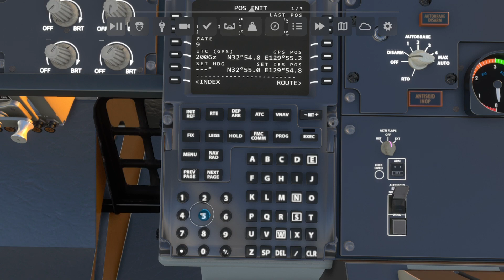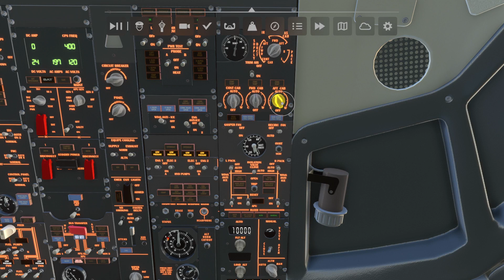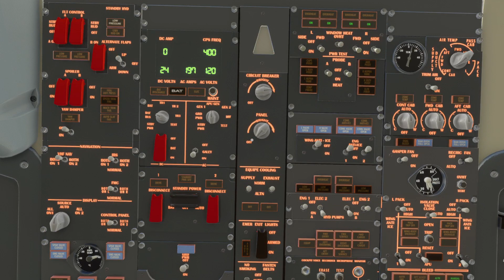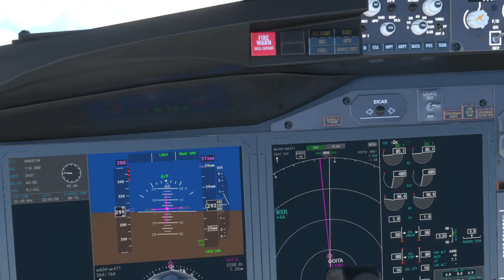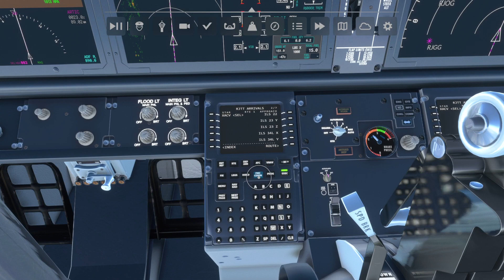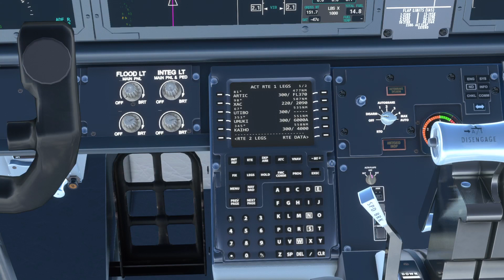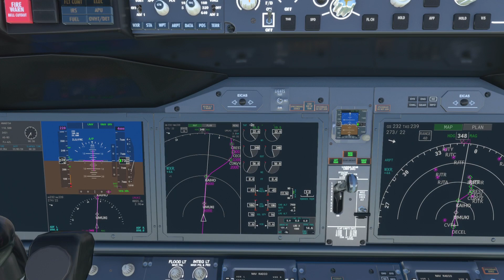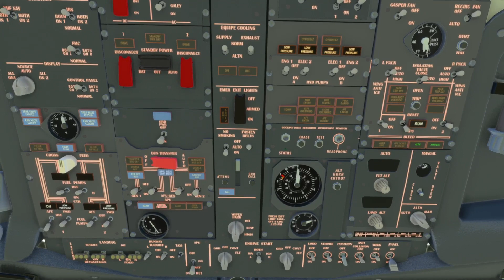MSFS2020 ANA B737 MAX • Nagasaki - Tokyo (XBOX Series S)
Voo com MUITA turbulência entre Nagasaki e a capital Tóquio, a bordo do Boeing 737 MAX-8 (BREDOK3D). Tentei mostrar ao máximo a ação das turbulências na aeronave por câmeras externas. Belíssimas imagens, conseguimos ver o gigante Monte Fuji ao longe, próximo de Tóquio. Espero que gostem!